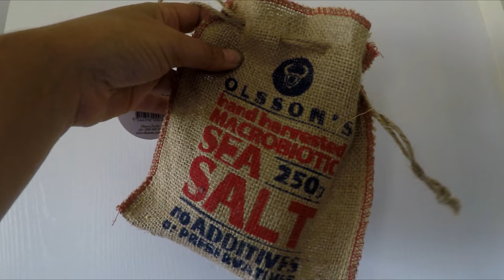Braiding Garlic Tutorial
Come on a journey with me as I braid some of this years garlic and teach you how to braid your own.

Living The Dream Permaculture On Instagram

Living The Dream Permaculture On Facebook

Living The Dream Permaculture Blog

REED - Live Naturally Online Store (Australia Only Shipping)